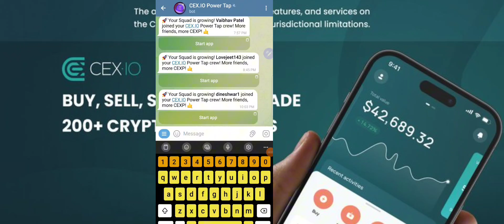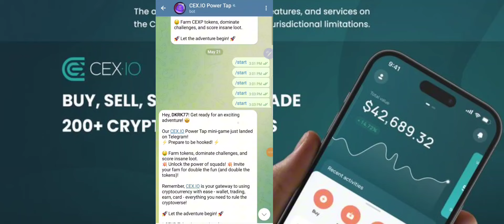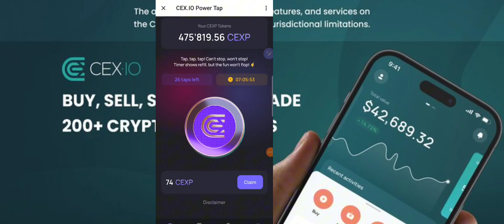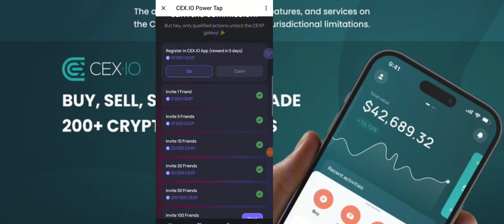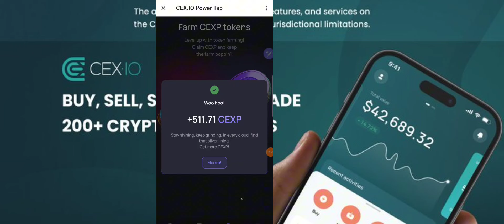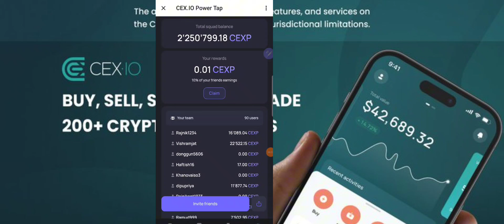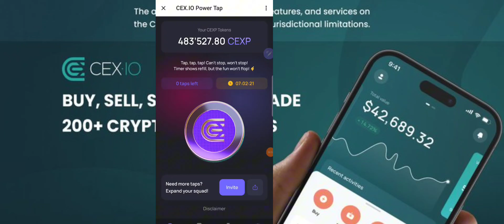Cexio Telebot Mining! Limited Coins Hurry!🤑crypto airdrops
Cex.io Mining Bot: Claim Coins & Keep Mining! Limited Distribution – Hurry!🤑

SATOSHI K नए एयरड्रॉप में भाग लेना न भूलें || Dont miss New Airdrop#dkdigitalcash

Stay updated on market trends, trading strategies, and investment opportunities with our in-depth tutorials and live discussions.

( PICRYPTONAIRE )

( Dkdigitalcash )

TOP CRYPT MINING PROJECT FOR FREE

PI NETWORK : Pi is a new digital currency developed by Stanford PhDs, with over 55 million members worldwide.
and use my username (DurgeshRajput99) as your invitation code.☝️☝️☝️☝️☝️☝️☝️

Refer code: drcoin

ALPHA NETWORK : Here is my invitation code for Alpha Network. Use the invitation code: DRCOIN. and get 1 Alpha Coin for free!

Remember, while the crypto market offers exciting opportunities, it also comes with risks. It's essential to do your own research and exercise caution when investing in cryptocurrencies.